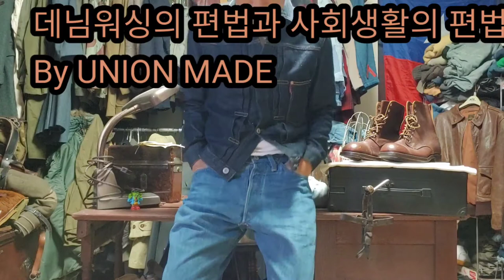데님워싱의 편법과 사회생활의 편법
직업에따라 데님워싱가공과 자연워싱의 선호도는 갈립니다
그에관해 Talk About 해봤습니다